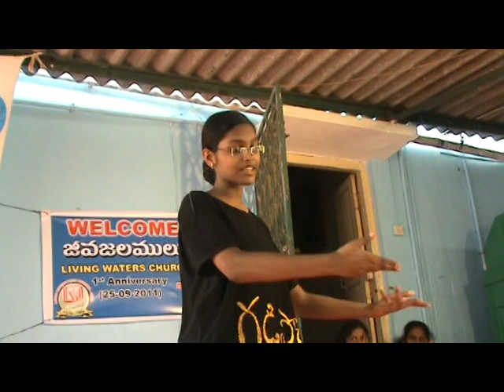DEVUNIKE SALAHAANAA? (దేవునికే సలహానా?) Telugu Skit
"ప్రార్ధన చేయడం అంటే దేవునికి సలహాలు ఇవ్వడం కాదు. సర్వాధికారియైన దేవుని చిత్తానికి మన స్వచిత్తాన్ని లోబరచి ఆయన కృప కోసం కనిపెట్టుకోవడమే. అప్పుడే మన జీవితం లో మనం అద్భుతాలు చూడగలం." ఈ సత్యాన్ని స్పష్టంగా మనకు అర్ధం అయ్యేలా చేస్తుంది ఈ స్కిట్. ఇది ఎలా ప్రదర్శించాలో అర్ధం కాక పోతే నాకు పోన్ చెయ్యండి. మా వాళ్ళు ఈ స్కిట్ ను ఎలా ప్రదర్శించారో మీకు వివరిస్తాను. - పాస్టర్ షాలేమ్ అరసవెల్లి 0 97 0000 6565 (Visakhapatnam, A.P., India)